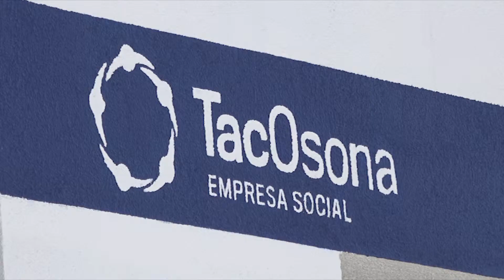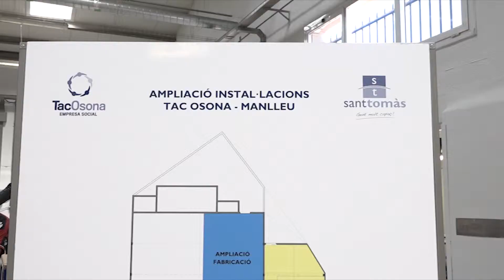El TAC Osona amplia les seves instal·lacions